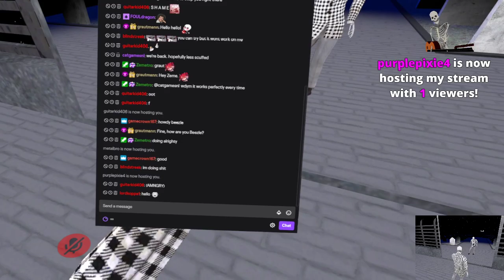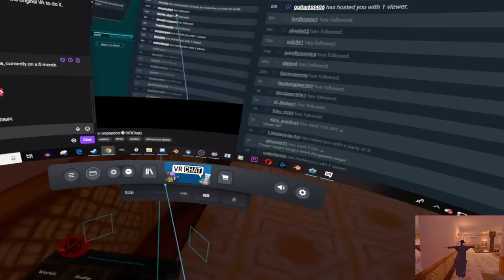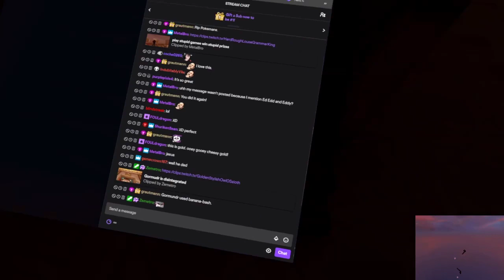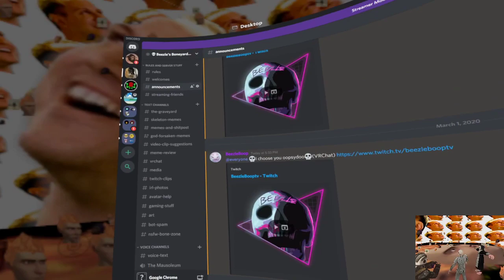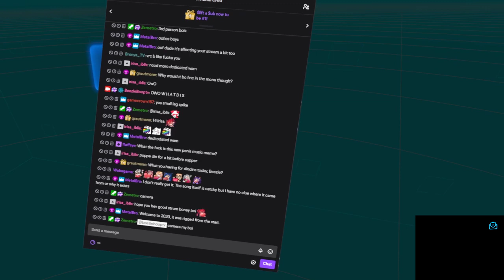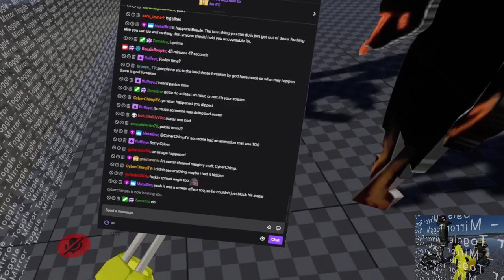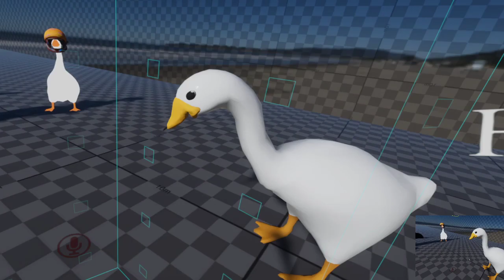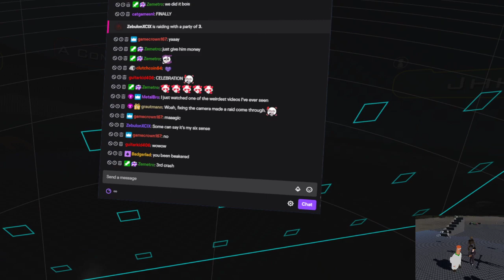💀I choose you oopsydoo💀(VRChat)